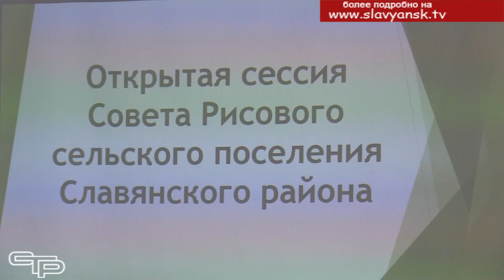Итоги работы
Для того, чтобы составить планы ближайшее будущее и развиваться, нужно подробно проанализировать   все сделанное за прошлый год. Это поможет внести необходимые изменения в работу и двигаться дальше, добиваясь новых успехов. Мы побывали на открытой сессии Совета Рисового сельского поселения. Об этом важном событии в жизни поселения мы и расскажем